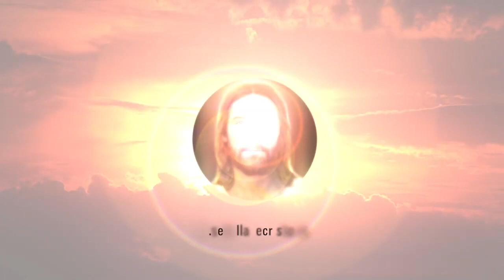‎Oración a Jesús El Nazareno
Bendito y alabado seas Señor, Gloria y honor a ti Señor Jesus